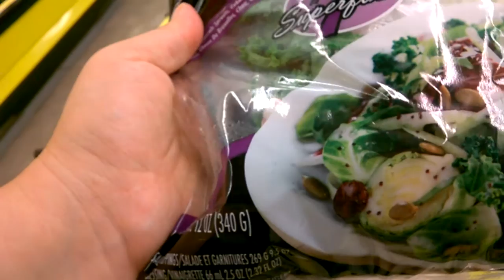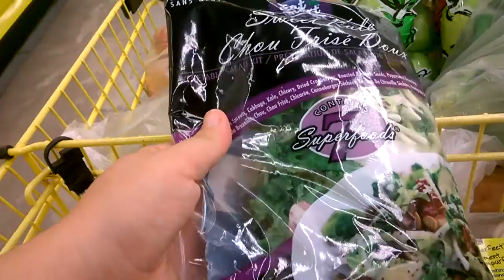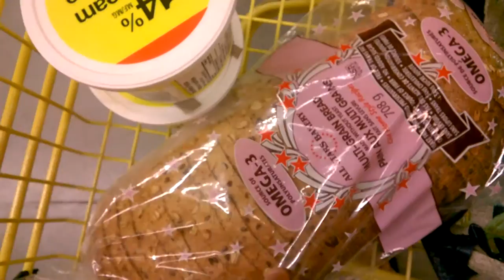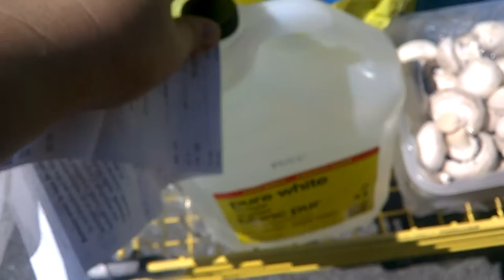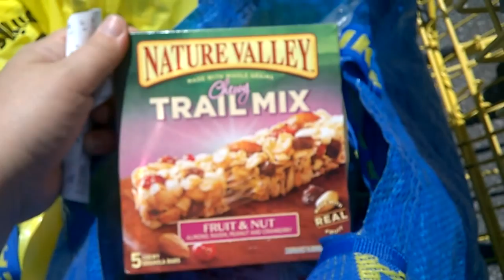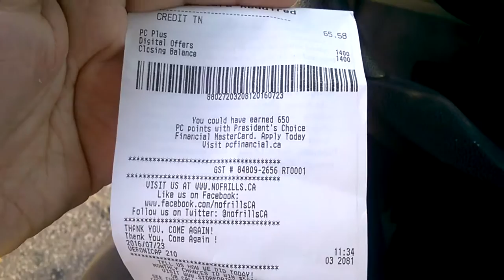No Frills haul | покупки вместе в No Frills (Июль 2016)